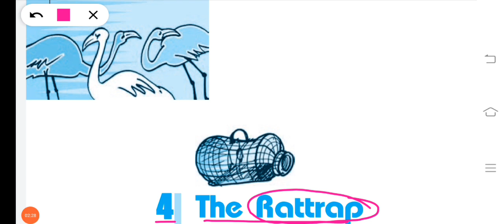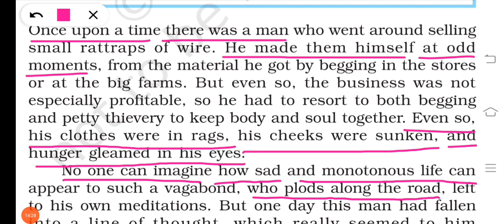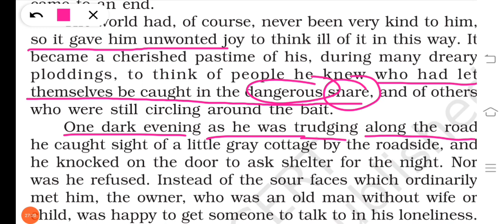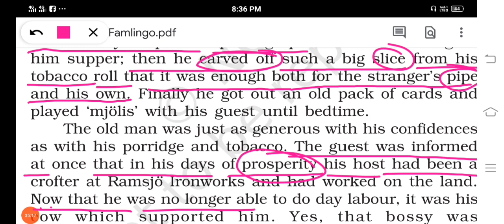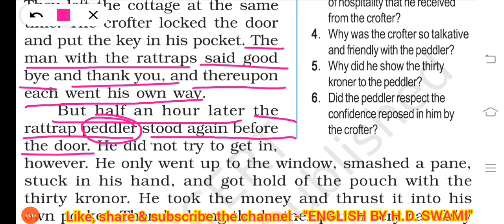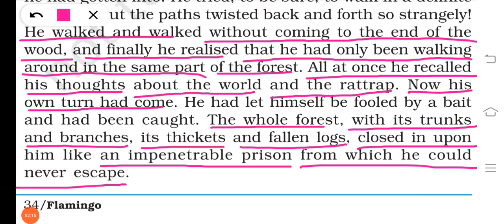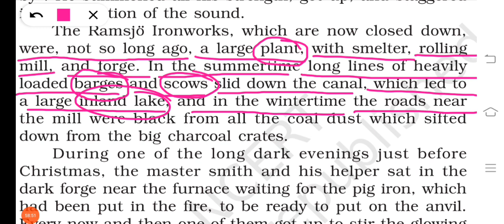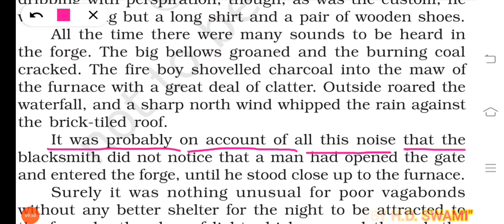The Rattrap (Part-1) || ENGLISH, CLASS-12 || FLAMINGO BOOK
NCERT SYLLABUS, RBSE
ENGLISH, CLASS-12th
The Rattrap (Part-1)

The Rattrap lesson class 12th english
The Rattrap lesson for class 12 english
The Rattrap lesson for class 12th cbse
The Rattrap lesson class12 ncert syllabus
The Rattrap lesson class 12 flamingo book